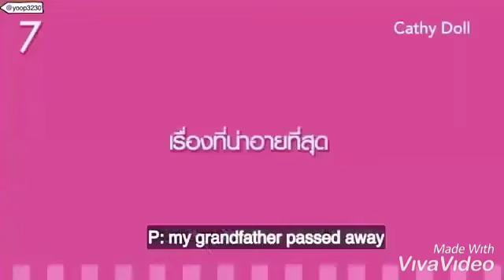Perth thannapon interview in CATHY DOLL